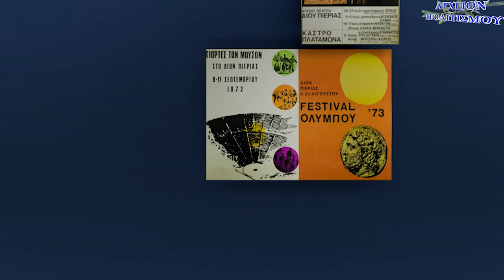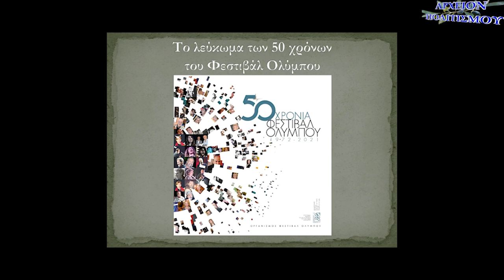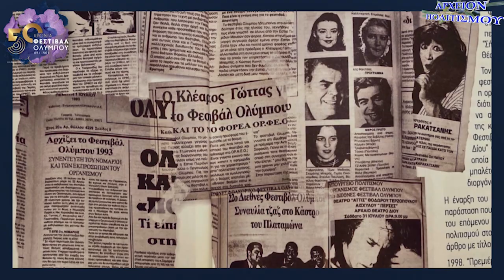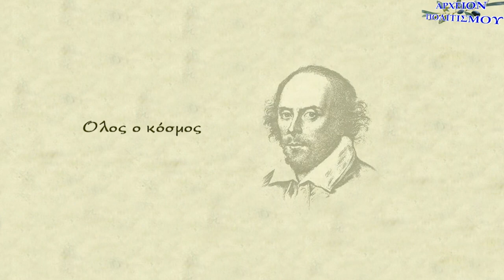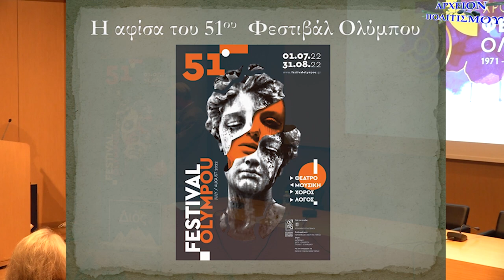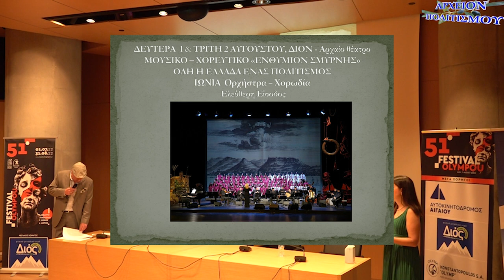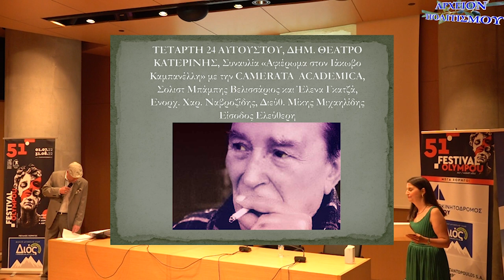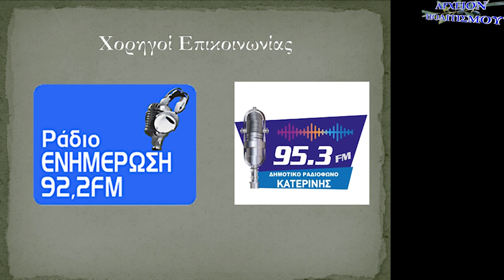Tο 51º Φεστιβάλ Ολύμπου Mobile Version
Το
ΑΡΧΕΙΟΝ ΠΟΛΙΤΙΣΜΟΥ
παρουσιάζει
την συνέντευξη Τύπου
που δόθηκε
για το 51º Φεστιβάλ Ολύμπου
στο αμφιθέατρο του Μουσείου Ακροπόλεως Αθηνὠν,
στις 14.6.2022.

είναι χορηγός επικοινωνίας
του Φεστιβάλ Ολύμπου.

ΚΑΜΕΡΕΣ
Παναγ. Μπανταλάκης
Μουσαίος

ΗΧΟΣ ΜΟΝΤΑΖ
Παναγ. Μπανταλάκης

ΦΩΤΙΣΜΟΣ
Μ. Τσικ.

ΜΟΥΣΙΚΗ ΤΙΤΛΩΝ
Γιάννης Χατζής

ΜΟΥΣΙΚΗ ΕΠΕΝΔΥΣΗ ΒΙΝΤΕΟ
Αυτοσχεδιασμός
της Κατερίνας Κόρου

(αμφότερα ειδικώς γραμμένα για το ΑΡΧΕΙΟΝ ΠΟΛΙΤΙΣΜΟΥ)

ΤΕΧΝΙΚΗ ΕΠΕΞΕΡΓΑΣΙΑ ΗΧΟΥ
Ερμής Βογιατζής
Real Sound Studio

ΑΡΧΕΙΟ
Γ. Λεκάκης

ΦΩΤΟΓΡΑΦΙΕΣ
Γ. Λεκάκης
Δημ. Γάτσιος Πεσερίδης

ΓΡΑΜΜΑΤΕΙΑ
Ό. Παπασταύρου

c + p
ΑΡΧΕΙΟΝ ΠΟΛΙΤΙΣΜΟΥ
2022

(*) Το ΑΡΧΕΙΟΝ ΠΟΛΙΤΙΣΜΟΥ ευχαριστεί θερμώς τον κ. Πλάτωνα Τασχουνίδη
ΔΙΟΝ TV
Για την υποστήριξη.